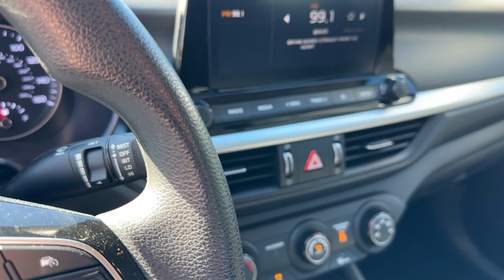2023 Kia Forte LXS Huntsville, Florence, Montgomery, Tuscaloosa, Decatur AL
Pre-Owned 2023 Kia Forte LXS available at Bentley Buick GMC located in 2118 Drake Ave SW, Huntsville, AL, 35805. Servicing the Huntsville, Florence, Montgomery, Tuscaloosa, Decatur area.
Please mention the stock 32585Z when you contact the dealership for this vehicle.

Get into a car with value, the   2023  Kia Forte.  Give in to your craving for smooth performance and a sporty, upscale feel. This Forte was designed with drivers in mind. Agile, powerful, efficient, and packed with technology that lets you make it your own, this compact sedan helps you make the most out of every journey.  These are just some of the great options this vehicle comes with: Wireless Apple Carplay®/Android Auto®, Pre-Collision System, Touchscreen Infotainment System, Intelligent Auto on/off High Beams, Tires All-Season , Lane Keeping Assist, 4 Cylinder Engine, Heated Mirrors, Bluetooth® Connection, Aluminum Wheels. Feel inspired on every journey when you're behind the wheel of this powerful and efficient Forte. Treat yourself to a test drive today. Our staff will toss you the keys and give you an outstanding customer experience.